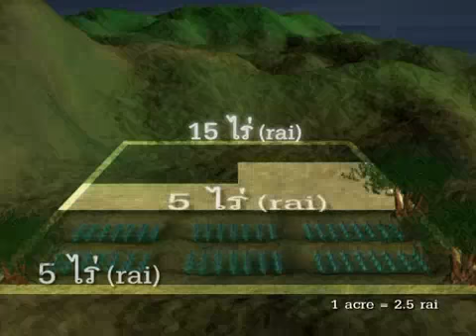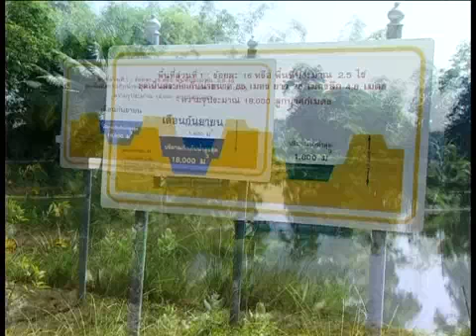King of Thailand